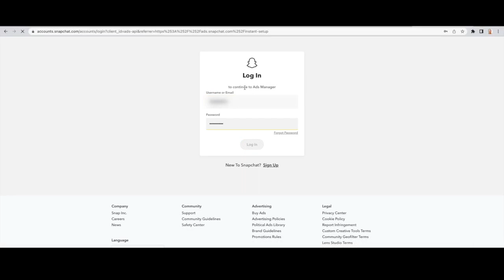Creating a SnapChat ad account- white label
If you're looking to get started with Snapchat Advertising, then this is the video for you! In this video, we'll walk you through the process of creating a white-label Snapchat ad account.

This Snapchat ad account creation tutorial is perfect for anyone who wants to start advertising on Snapchat. We'll cover everything from the basics of Snapchat advertising to creating creative content for your ads. After watching this video, you'll be on your way to creating awesome Snapchat ads!

By creating a white-label SnapChat ad account, you can target a specific audience and reach a wide audience of potential customers. With a white-label account, you keep all the control - you decide what content to share, when to share it, and who to share it with! This is a great way to market your business or product on Snapchat - give it a try and see for yourself!